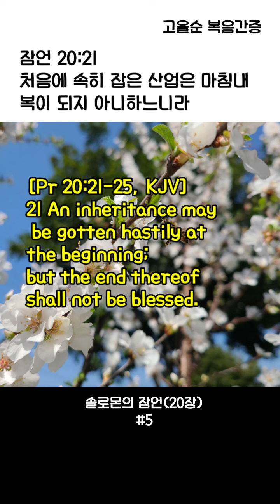#24.5.6(월)함부로 어떤 물건을 거룩하다 서원하여 덫이 되지 않게 도와주세요.아멘#shorts